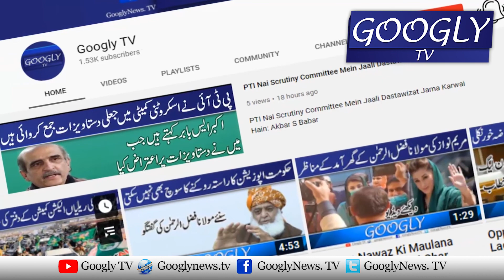PMLN Wafad Kei Taziyat Kai Liye Dr Qadeer Kai Ghar Aamad | Googly TV